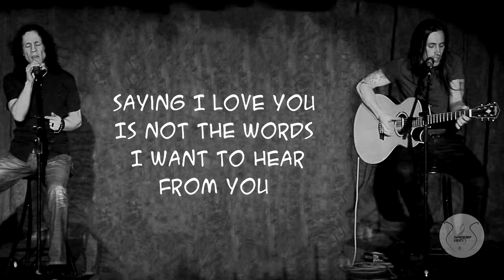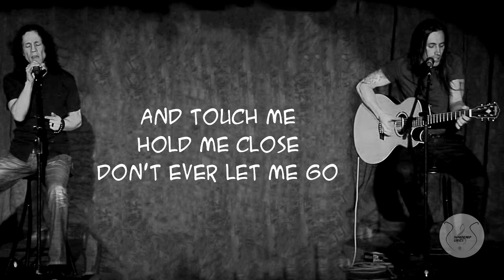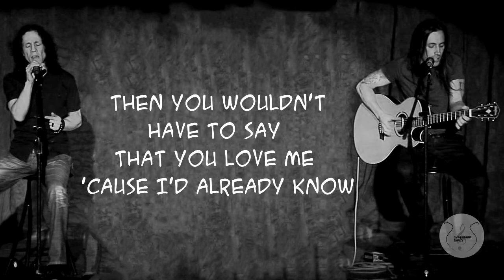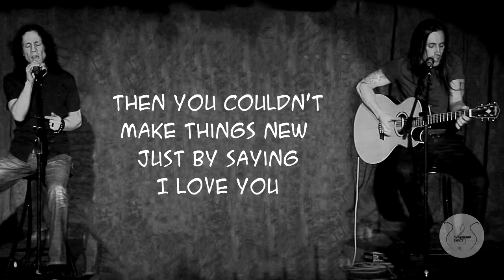Extreme - More Than Words (Lyrics)